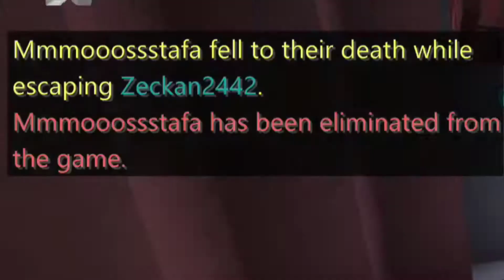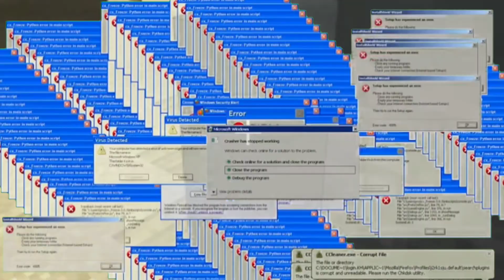H A C K E R S.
I was playing eggwars with 2 friends and we found a hacker somewhere in this video.